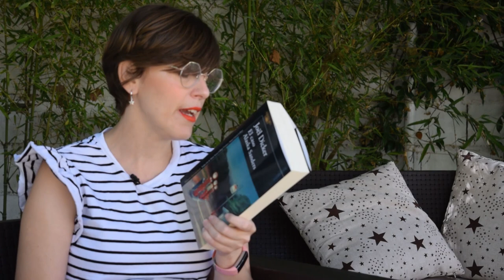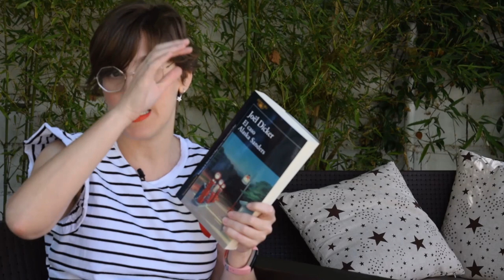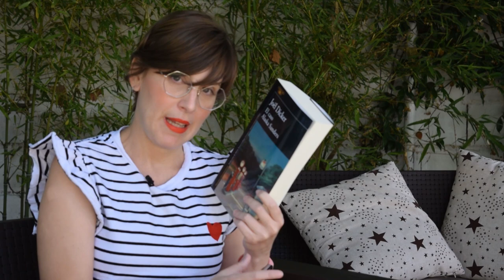DESTRIPANDO LA NUEVA NOVELA DE JÖEL DICKER SIN SPOILERS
Hola amigas y amigos lectores! Esta semana os traigo un vídeo con  mis impresiones sobre la última novela de Jöel Dicker, "El caso Alaska Sanders". Si queréis saber mis impresiones sobre el libro y si me ha gustado pasaros por el vídeo.